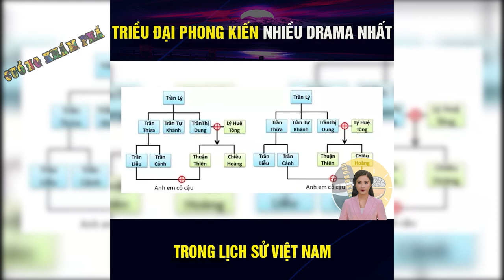Khám Phá Triều Đại Phong Kiến Việt Nam - | Cuồng Khám Phá - Khám Phá Thú Vị